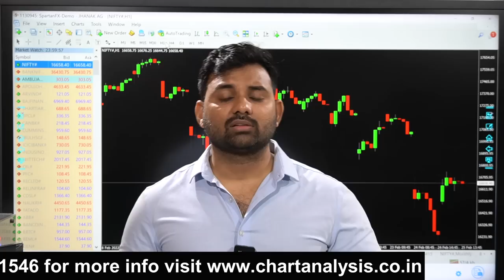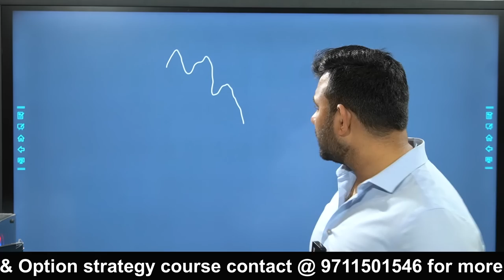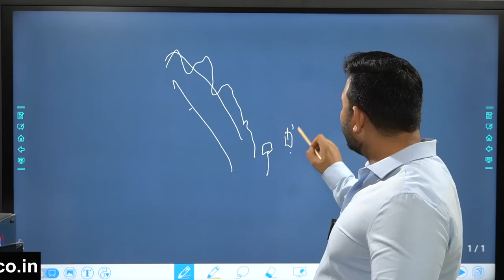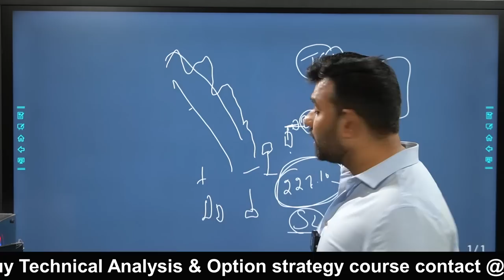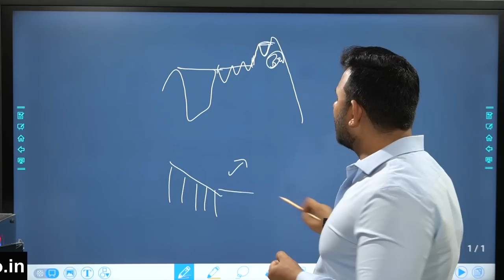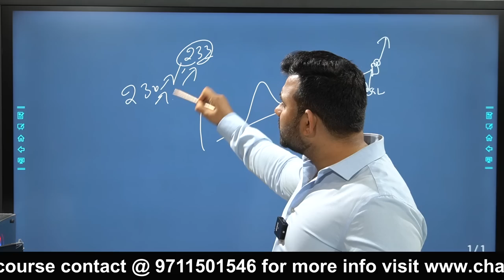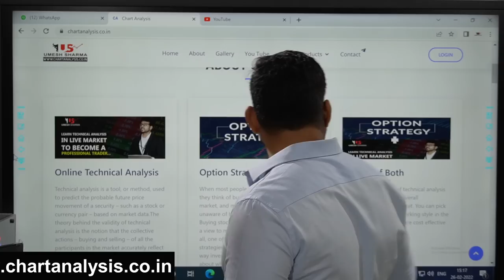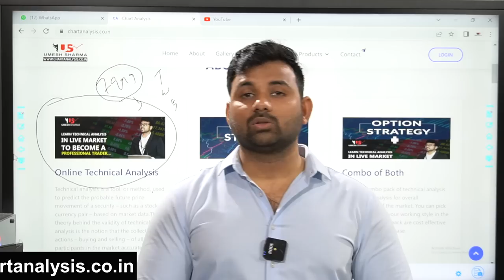जानिए Trading सीखने का सही तरीका Umesh Sharma के साथ !!!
Technicalanalysis Intradaytrading Trading Strategy

Choice Broking
Link for Account Opening
1 paisa for Intraday 10 paisa for Delivery Brokerage

Trading successfully requires staying disciplined, learning new
strategies and putting them in place, which are some of the most
important factors. At Chart Analysis, Mr Umesh Sharma guide you
every day about the right trading tips. By providing regular stock
market analysis, he helps you develop a successful trading plan for
the future.

In the above video, we had discussed the right tips for finding the
stocks to trade-in. Here Mr Umesh Sharma had elaborated about
some best stocks you should trade in tomorrow. This video will also
guide you about how Swing trading can help you to trade well. Watch
and review the above video carefully to know all the major aspects
of Swing trading.

Explaining Swing Trading

A swing trade is a strategy that attempts to buy and sell stocks over
a targeted period that can range from one day to several weeks to
capture short-to-medium-term gains. In order to find the right
trading opportunity, swing traders rely heavily on technical analysis.
Fundamental analysis is also used by swing traders to discern price
patterns and trends.

Swing trading achieves its purpose by occupying a chunk of a
potential price movement. In this case, you are predicting the future
movement of the price of an asset. So, here&#39;s the main information
you need to know about swing trading.

Swing trading usually involves holding long or short positions on stock
for more than one trading session. It doesn &#39;t last more than a couple
of weeks or months. Furthermore, swing traders can also take place
during trading sessions. As a result of extremely volatile conditions,
this is actually a rare occurrence. Stay up-to-date on the stock
market with Chart Analysis. Feel free to post your views and queries